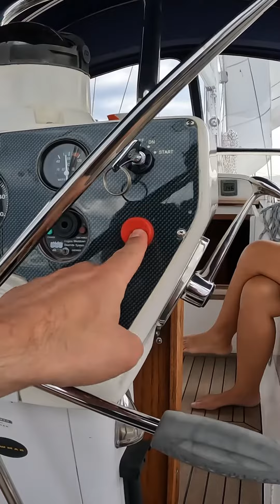Shellharbour to Sydney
On repart après 2 ans de pause (covid , boulos , brandade …)
Ça repart et première destination : Sydney